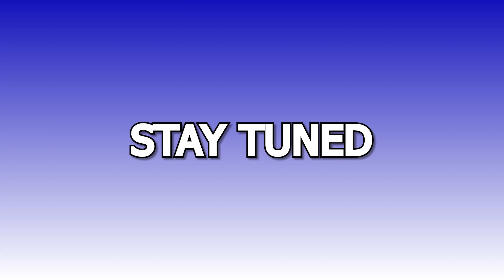Now You All Know He Was Not Going To Make It | RESIDENT EVIL 7 BIOHAZARD PART 2